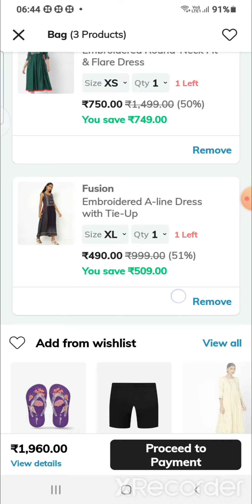ajiomaniasale🔥How to order//buy kurties offers with coupon//NO DELIVERY FREE LINK IN DISCRIBTION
Hi, This is Sahar! Its all about Online shopping on Ajio app n regarding offers. how to apply coupon discount/coupons/wallet/free delivery/UNBOXING/REVIEW